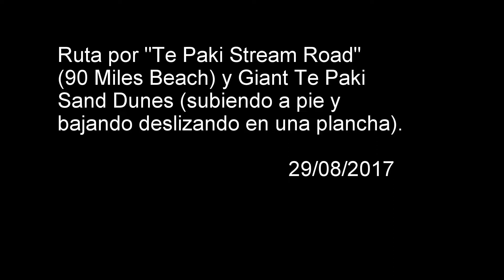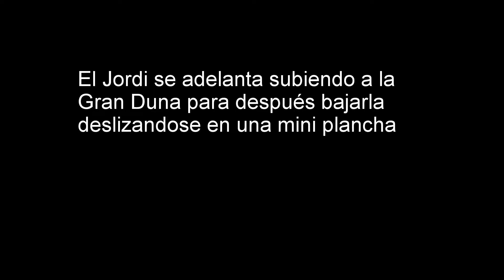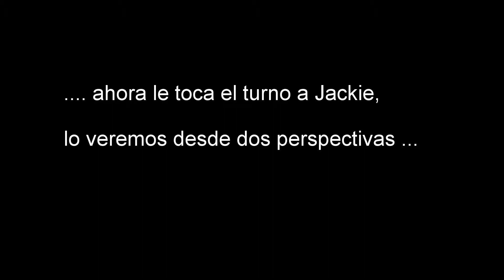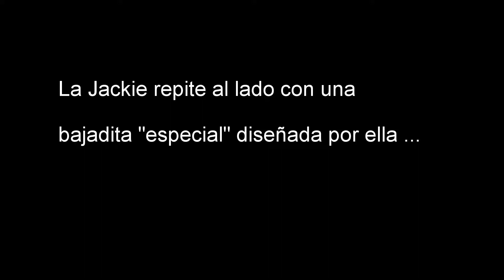Te Paki Stream RD and Giant Paki Sand Dunes, Ago.2017 New Zealand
Ruta Te Paki Stream Road (90 Miles Beach NZ) y experiencia con la subida a pie en la Gran Duna y la posterior bajada deslizándose con una mini plancha.